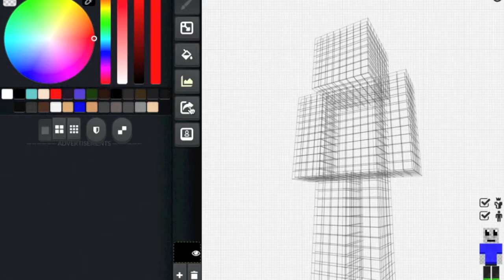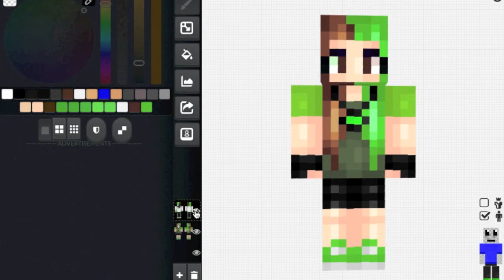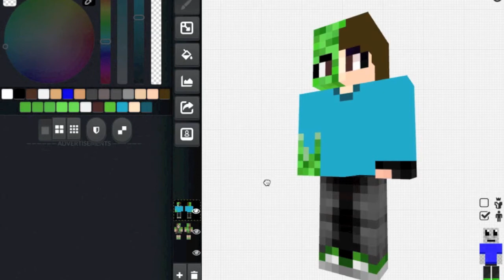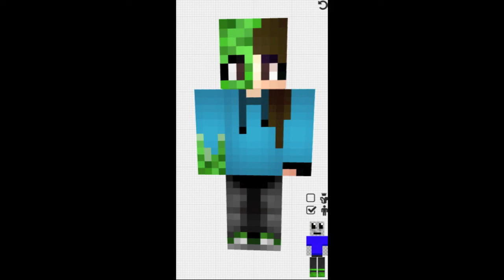Minecraft Skin Giveaway Winner!!!!!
IGN: JustCombosYT
Xbox 360 Gamertag: Iz TIM zl

Download This Skin: To Download This Skin Go To This Then Click On Change Minecraft.net Skin! Then Put You're Email And Password And Then Click Change!

Song: Closer By Approaching Nirvana